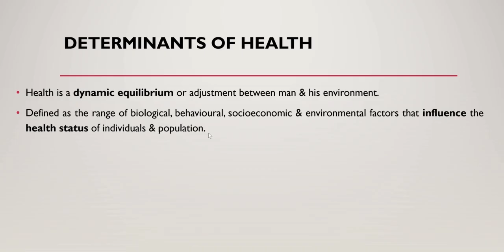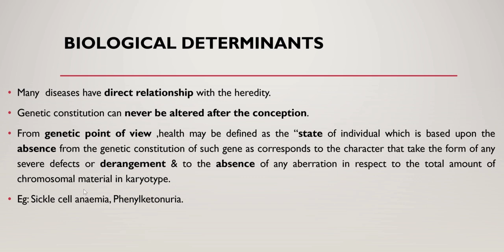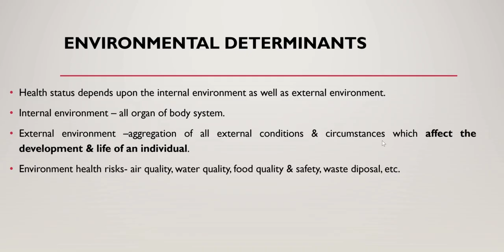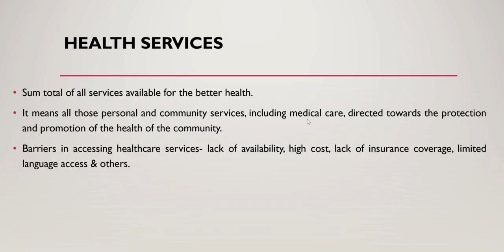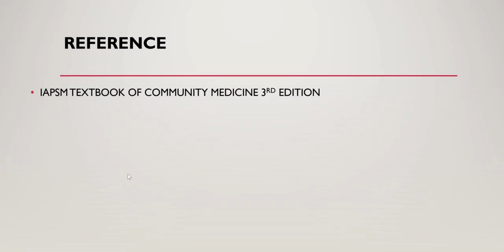Determinants of Health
This video describes ain brief about the determinants of Health. Hope you enjoy the video keep learning.publichealth preventivemedicine.